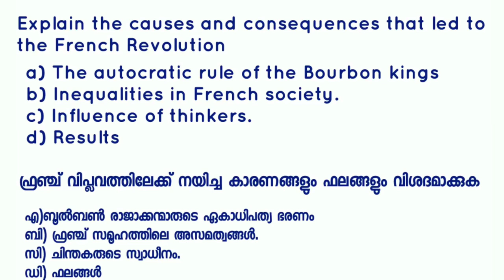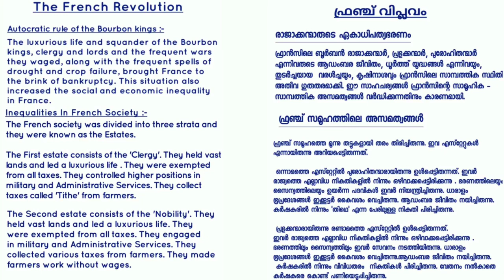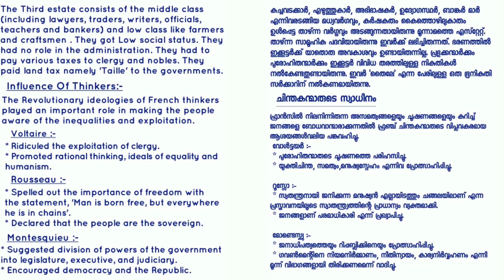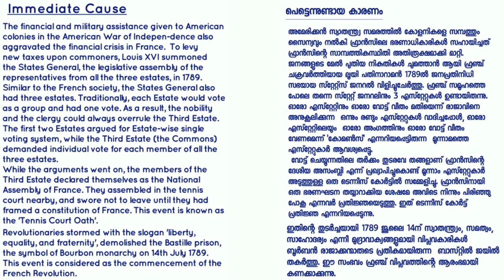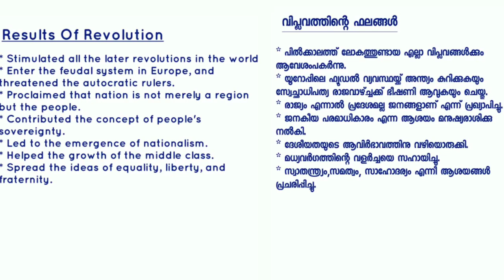SSLC History 6 Mark Question|| French Revolution ഫ്രഞ്ച് വിപ്ലവം